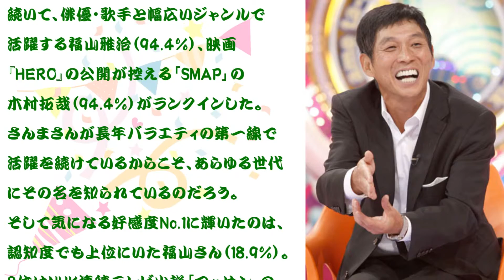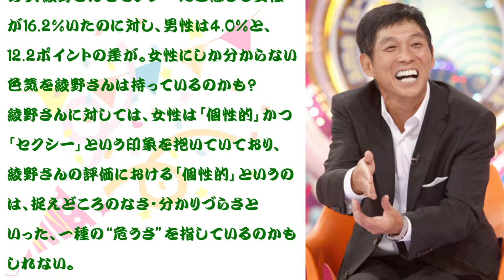明石家さんま 認知度No.1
【関連動画】

明石家さんま 長渕剛
明石家さんま 長澤まさみ
明石家さんま 長渕
明石家さんま なんj
明石家さんま 涙
明石家さんま 睡眠
明石家さんま 凄さ
明石家さんま 睡眠時間
明石家さんま スケジュール
明石家さんま 住まい
明石家さんま 彼女
明石家さんま 家族
明石家さんま 家
明石家さんま 韓国
明石家さんま 替え歌
明石家さんま 留守電
明石家さんま 由来
明石家さんま 夢
明石家さんま ユーチューブ
明石家さんま 悠木碧
明石家さんま ファン
明石家さんま フジテレビ
明石家さんま 藤本義一
明石家さんま 古畑任三郎
明石家さんま 古畑
明石家さんま 飛行機
明石家さんま 評判
明石家さんま 人柄
明石家さんま 広末涼子
明石家さんま 平河町
明石家さんま 兄弟
明石家さんま 木村拓哉
明石家さんま 禁煙
明石家さんま 給料
明石家さんま 喫煙
明石家さんま 本名
明石家さんま 本
明石家さんま ホロスコープ
明石家さんま ホリケン
明石家さんま ホンマでっか
明石家さんま 離婚
明石家さんま 両親
明石家さんま 料理